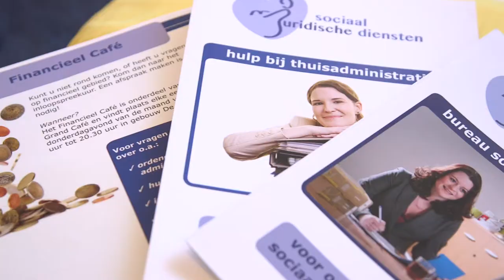Compact Video - video productie van concept tot realisatie